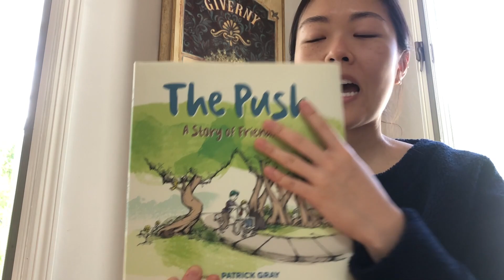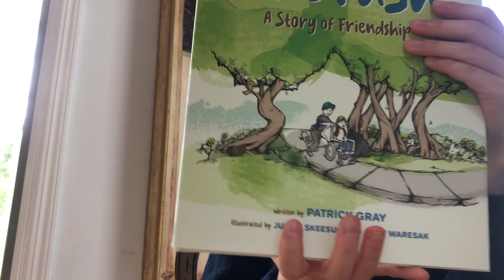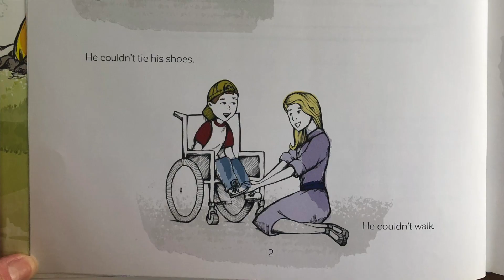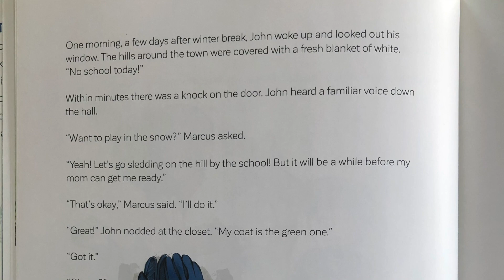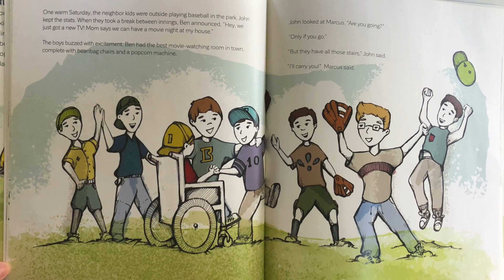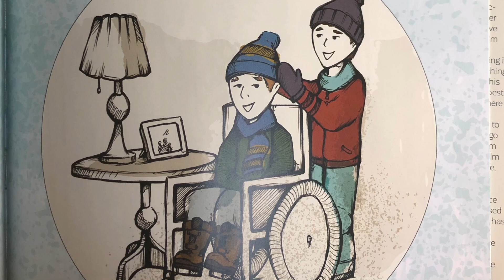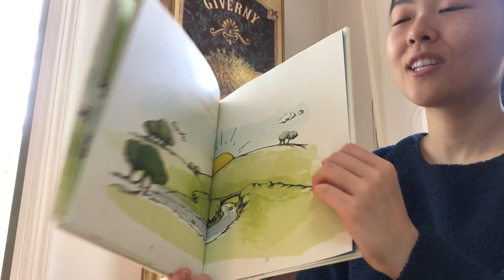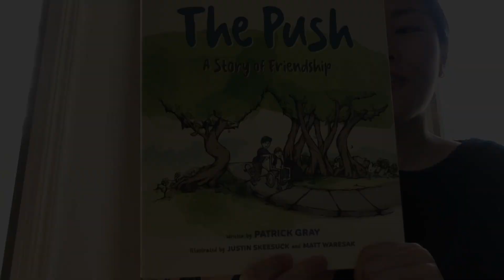Read-Aloud: "The Push" by Patrick Gray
This is a read-aloud of the book, "The Push, A Story of Friendship" by Patrick Gray.